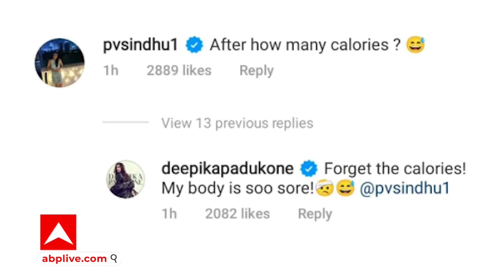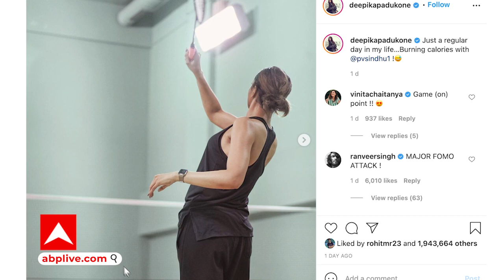Deepika Padukone क्या P V sindhu की बायोपिक करने वाली हैं?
क्या बनने वाली है पीवी सिंधु का बायोपिक? दीपिका पादुकोण ने सोशल मीडिया पर ये तस्वीरें शेयर की इसमें वो पीवी सिंधु के साथ बैडमिंटन खेल रही हैं